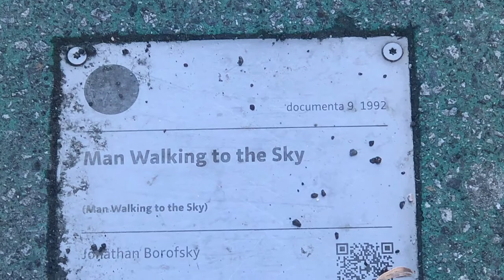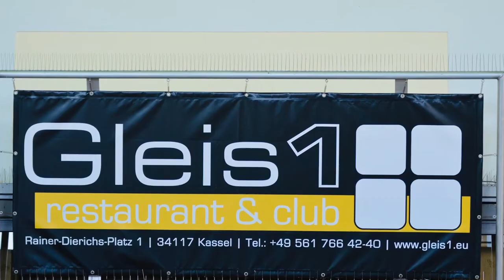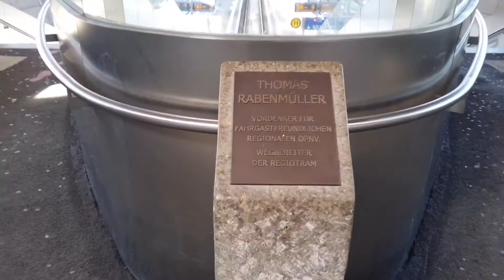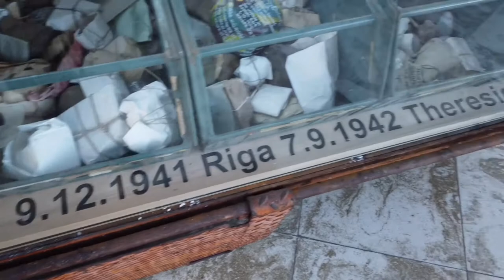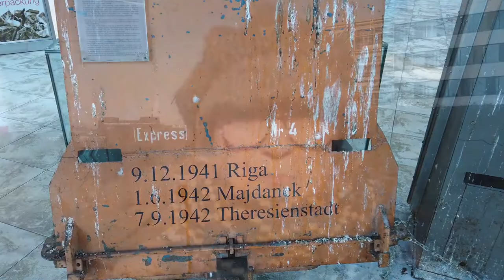Sonniges Hallo vom Kulturbahnhof 🚂 Kassel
Heute spontan bei Sonnenschein den Kulturbahnhof Kassel erkunden. Besonders gefiel mir am letzten Gleis der Feuerwehrwagonzug. Hatte ich so noch nie  gesehen.
Bemerkenswert still war es am Kulturbahnhof, wo an für sich das Leben geprägt ist von Reisenden. Ich hoffe bald überwinden wir die Coronapandemie,  meine persönlich Meinung dazu, wir schaffen dass alle gemeinsam,  wenn wir uns alle Impfen lassen.Da ich in einem systemrelevanten Beruf arbeite, ist dass meine Einstellung zu diesem Thema.Denn ich will wieder ohne FPPs Maske arbeiten und leben.

 Ich hoffe meine Video - Eindrücke gefallen Euch vom Kulturbahnhof Kassel .
Freue mich über Euer Feedback. Herzliche Grüße Doris .

Musik Lizensfrei
Titel :Ponte de Abril
Musiker: Steve - Adams 1
Danke an @SteveAdams1